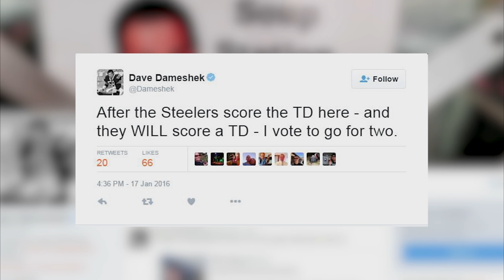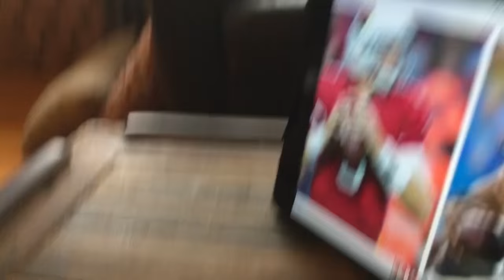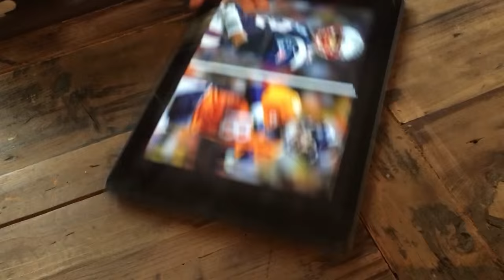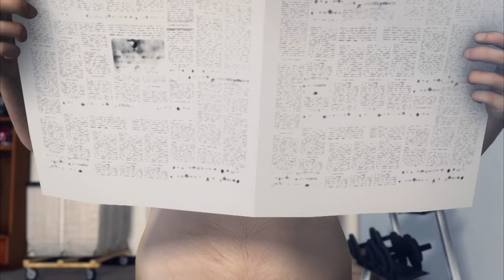Who has the best chance to reach Super Bowl 50? | Dave Dameshek Football Program | NFL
Segments:
(2:43) Who are you lovin'?
(17:09) Happy Birthday Handsome Hank!
(19:49) Football Baby
(21:44) Shek and Peyton fall alike
(24:14) Patriots vs. Broncos McPicks
(35:31) Cardinals vs. Panthers McPicks
(40:13) Which QB will throw for the most yards?
(44:32) D'Qwell Jackson Pig Tales
(47:26) Show wrap-up

Shek sits down with Handsome Hank and Dan Hellie to discuss all the upcoming conference championship action. The guys talk Tom Brady vs Peyton Manning, and both quarterbacks' futures. Then they breakdown the NFC battle between the Carolina Panthers and the Arizona Cardinals. Can the Cardinals stop Cam Newton? Will Tom Brady end Peyton Manning's career? Did Shek get Hank a birthday cake? Find out more on DDFP!